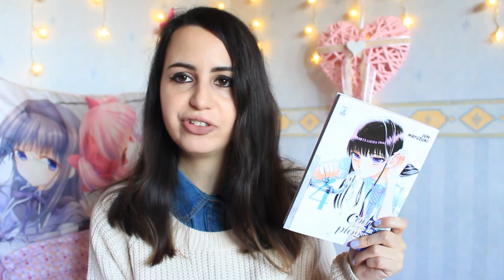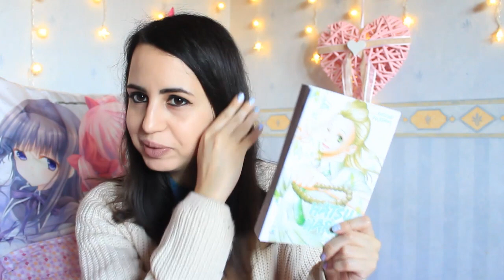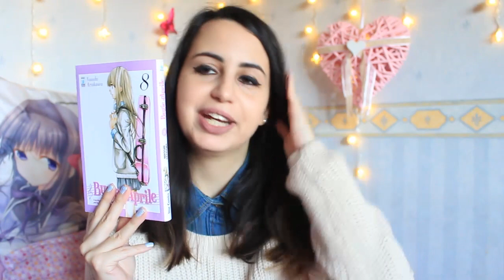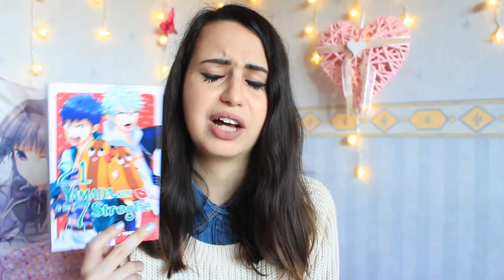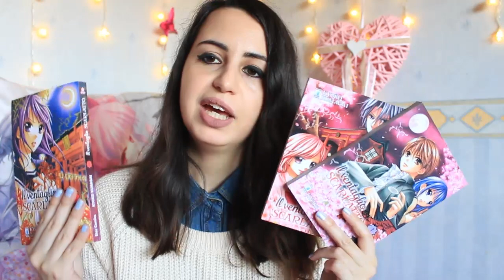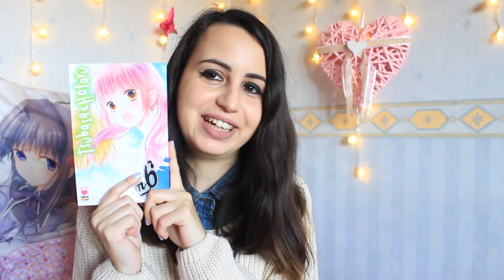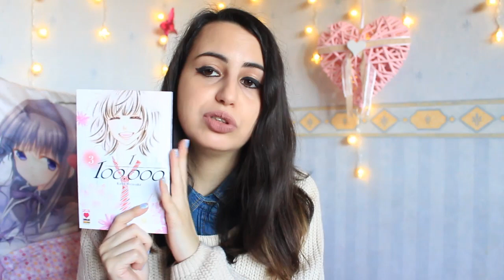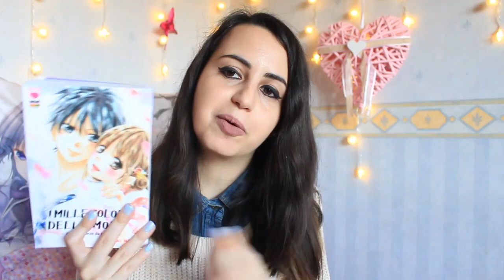Acquisti manga di novembre e dicembre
Cliccando sul link qui sotto oppure sui link dei manga/libri citati ed acquistando qualunque cosa, riceverò da Amazon una piccola commissione in buoni che utilizzerò per comprare libri ed alimentare il canale. Grazie a chiunque vorrà sostenermi e userà il link!